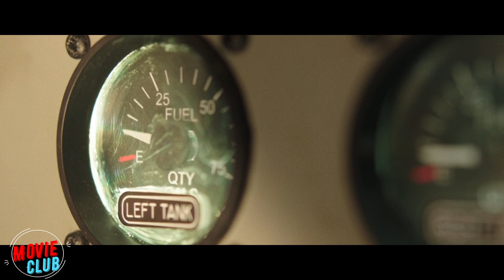After a plane crash, a pair of former lovers find themselves stranded on a small island.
Movie:
Horizon Line
Link to movie: